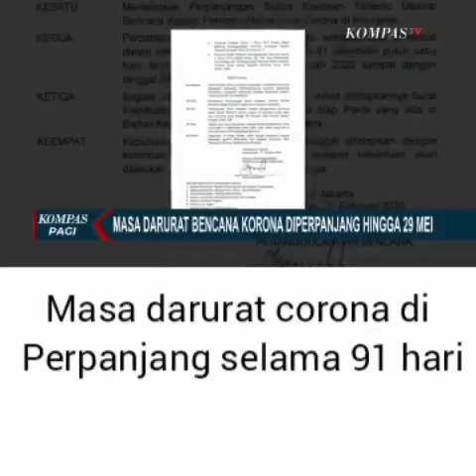Masa darurat Corona diperpanjang menjadi 91 hari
Diperpanjang menjadi 31 Mei